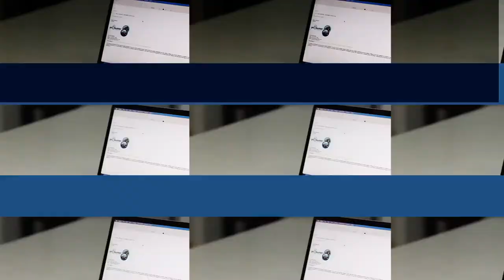How To Prevent Low Payouts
Believe it or not, you’ve got the ability to influence whether your insurer pays out the replacement value of your damaged goods / property, or whether you’re paid short - and are left with the stress of being out-of-pocket to replace those items.

It’s all explained in this video, with Shaun Marshall.

Prosumer Connect is South Africa's preferred go-to information hub, centred around educating the consumer concerning all things short-term insurance-related.

For anything short term insurance-related, Prosumer connect has it covered.